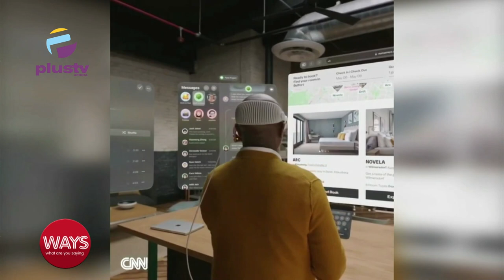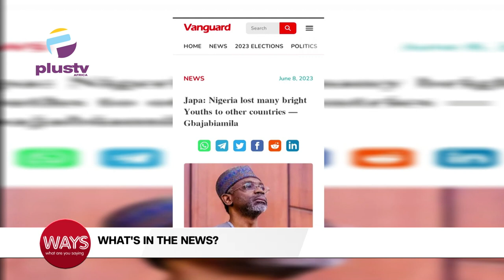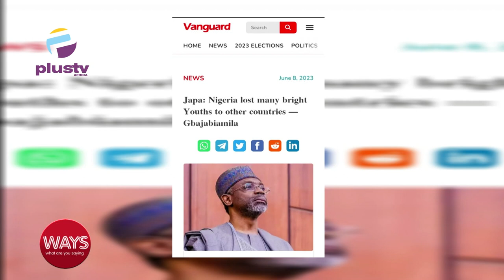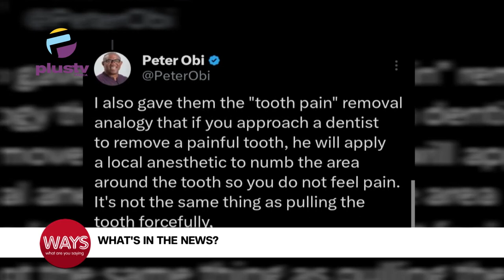"Remove The Female Tag, I'm The Best In The Industry" - Teni | Apple Unveils Vision Pro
0:00 - World Ocean Day
3:10 - "Remove The Female Tag, I'm The Best In The Industry" - Teni
6:11 - Apple Unveils Vision Pro
10:20 - Japa: Nigeria Lost Many Bright Youths To Other Countries - Gbajabiamila
15:18 - Peter Obi Speaks On Fuel On Subsidy